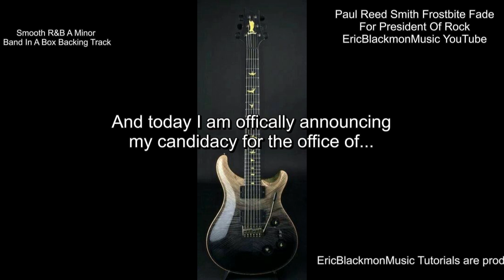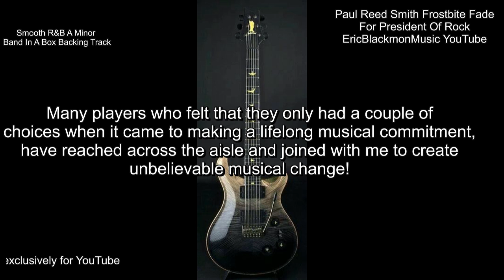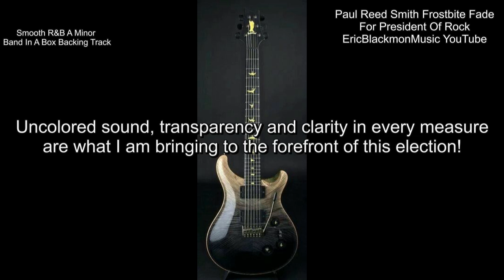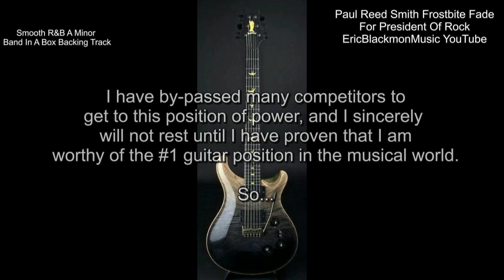Paul Reed Smith Guitar For President Of Rock USA + A Minor Backing Track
Guitar Solo Lesson For Beginners